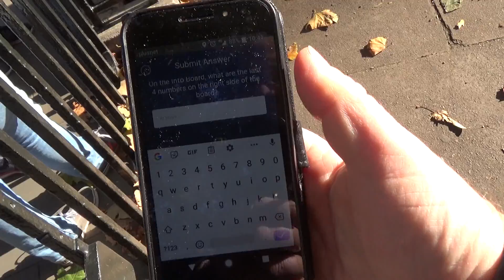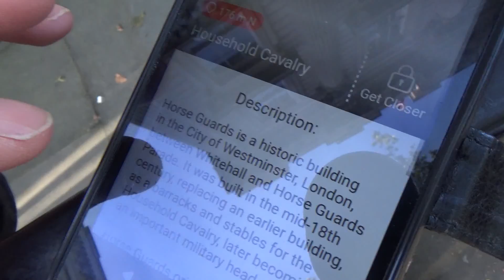GAGB LONDON SELFIE ADVENTURE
A quick (90 minutes) around the Geocaching Association of Great Britain's London Selfie Adventure on a busy Sunday mornng (muggles everywhere). This Adventure Lab represents 10 finds.